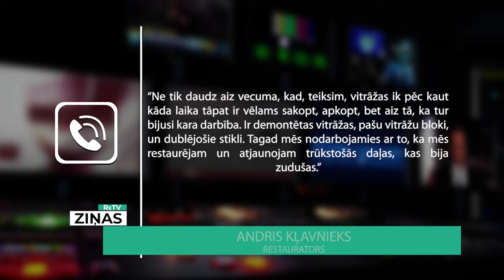ReTV: Restaurē Viļakas katoļu baznīcas vitrāžas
Viļakas Vissvētās Jēzus Sirds Romas katoļu baznīca ir bagāta ar 16 vitrāžu logiem, kuriem visiem bija nepieciešama restaurācija. Pateicoties projektu līdzfinansējumiem, līdz 2017.gadam izdevies atjaunot jau 13 vitrāžas. Nu Ziemeļlatgales pērle atkal tiek spodrināta, jo norisinās darbs pie četrpadsmitās vitrāžas restaurācijas.

Lai varētu īstenot baznīcas centrālās ieejas durvju virsgaismas vitrāžas restaurāciju, atbalsts gūts Kultūras pieminekļu konservācijas un restaurācijas programmas 2020. gada ārkārtas projektu konkursā. Projektu līdzfinansē un stalažu izmaksas sedz Viļakas Romas katoļu draudze.

Viļakas Vissvētās Jēzus Sirds Romas katoļu baznīcas prāvests Guntars Skutels pauž patiesu prieku, ka beidzot izdevies saņemt līdzfinansējumu, lai turpinātu iesākto darbu pie baznīcas vitrāžu restaurācijas, jo projektu konkursam pieteikušies pat necerot, ka varētu saņemt atbalstu.

Vitrāžas restaurācijas darbus Rīgā veic restaurators Andris Kļavnieks, kurš atklāj, ka darbs ir ļoti sarežģīts un laikietilpīgs, jo jāatjauno trūkstošās detaļas, kuras zudušas kara laikā. Restaurators uzsver, kur vien tas ir iespējams, tiek saglabāts oriģināls un restaurācija tiek veikta tikai tur, kur tas nepieciešams.

Viļakas katoļu baznīcas centrālo ieejas durvju virsgaismas vitrāžas restaurācijas darbi jāīsteno līdz šī gada beigām. Taču jau šobrīd tiek meklētas iespējas, lai piesaistītu finansējumu arī atlikušo divu vitrāžu restaurācijai.